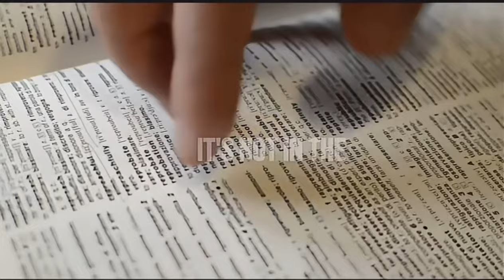Episode 1 How Lucifer was created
In this episode, we explore the sacrifice and victory of Jesus. Don't forget to catch up on Episode 1 to learn how Lucifer was created. Join us on this spiritual journey!